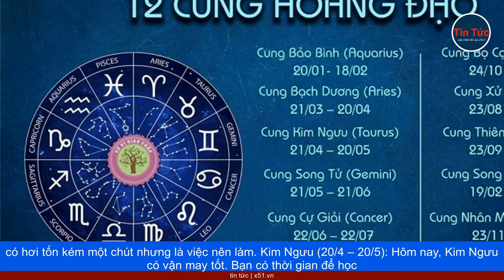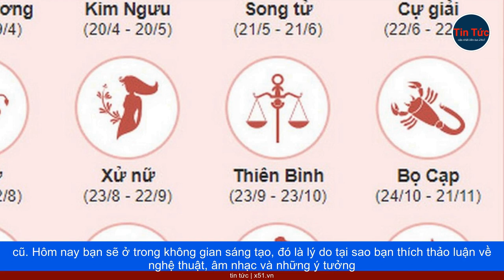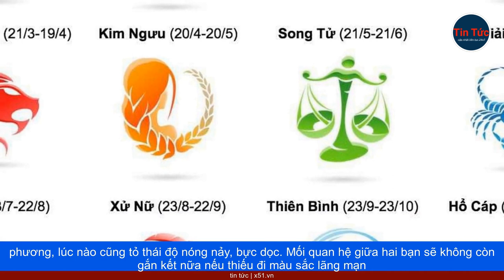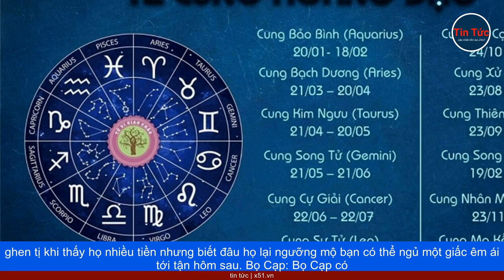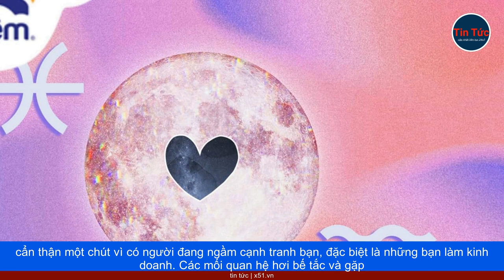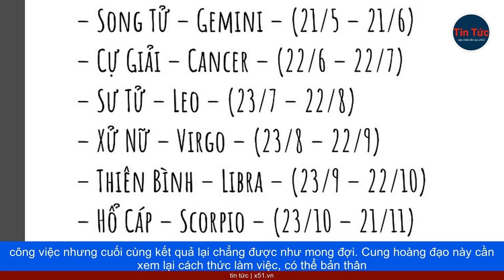TỬ VI 12 CHÒM SAO NGÀY HÔM NAY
Bạch Dương (21/3 – 20/4): Bạch Dương hôm nay ngại ngùng, không dám đối mặt với khó khăn đang diễn ra. Bạn thiếu sự tập trung vì có người níu bạn lại, bạn ghét những ai hay nói nhiều nhưng không làm được. Bạch Dương không nên phớt lờ tín hiệu không tốt trong mối quan hệ giữa hai người. Nếu bạn đang cảm thấy có điều gì đó không lành mạnh về mối quan hệ của của mình, rất có thể bạn đã cảm thấy đúng. Đây cũng là thời gian để Bạch Dương lên lịch các cuộc hẹn và kiểm tra sức khỏe, dù có hơi tốn kém một chút nhưng là việc nên làm.